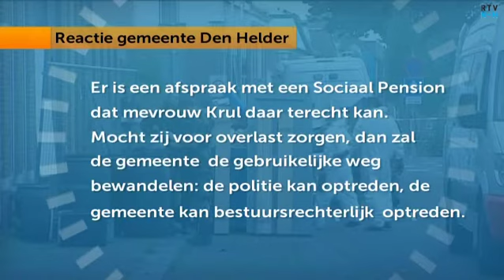Geëmotioneerde Johanna Krul: "De Sovjet-Unie is er niks bij"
De vrouwelijke Rambo uit Den Helder, Johanna Krul, mag weer naar huis. Het gebiedsverbod dat haar was opgelegd is door de rechter opgeheven. Johanna moest haar woning verlaten toen daar bommen en granaten werden gevonden. Vandaag mocht ze even terug en dat best schrikken. Alle vloeren in het huis zijn gesloopt en al haar spullen zijn weg. "De voormalig Sovjet-Unie is er niks bij," zei Krul.